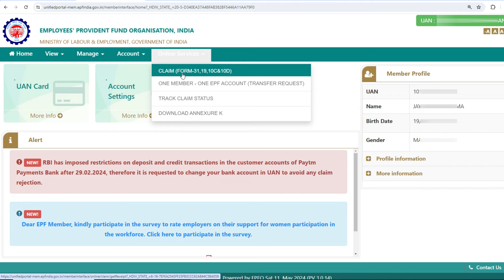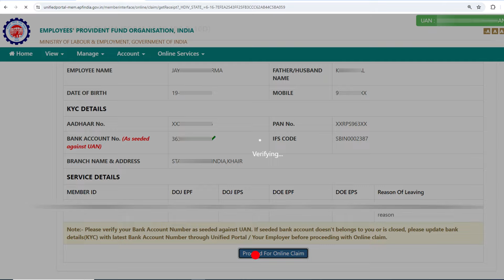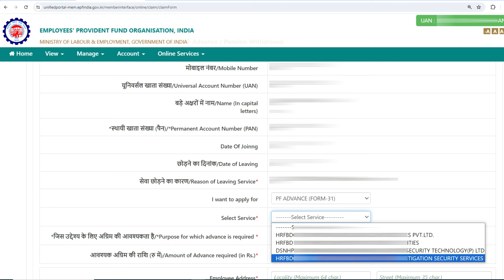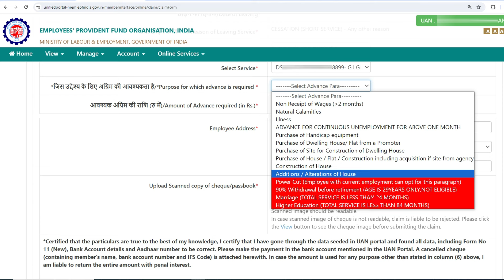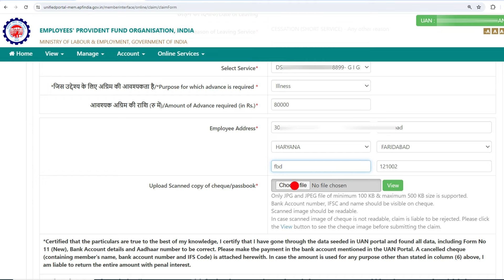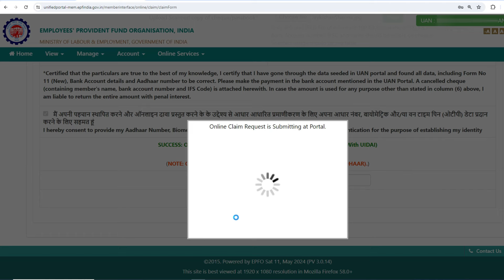बिना कंपनी छोड़े PF का पैसा कैसे निकालें 2024 | PF Advance withdrawal new process 2024,@ssmsmarttech